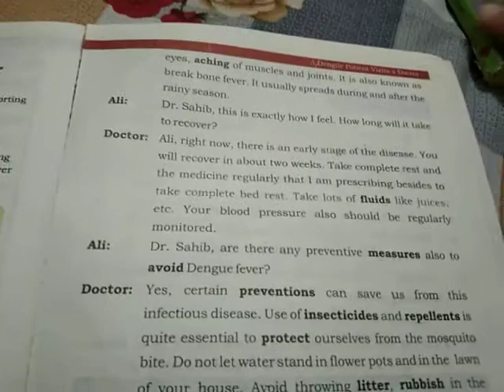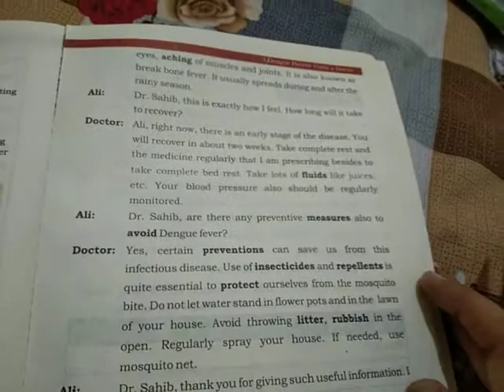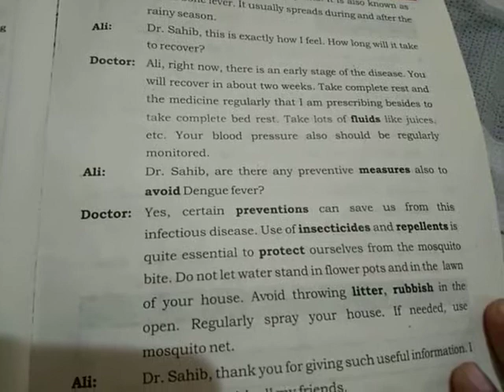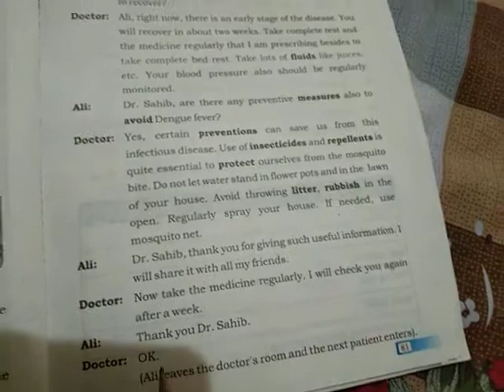Class 7 English Ch#7 next half translation.mp4